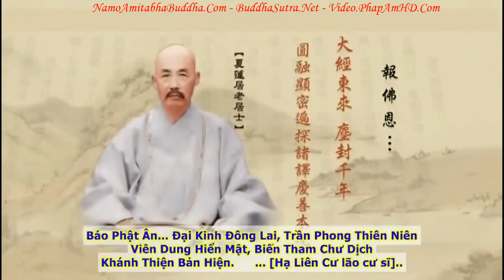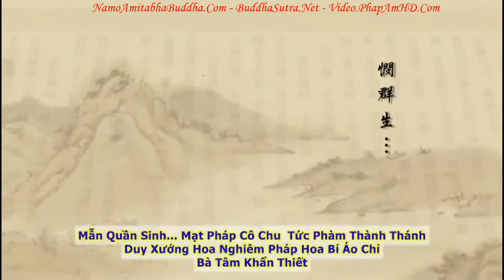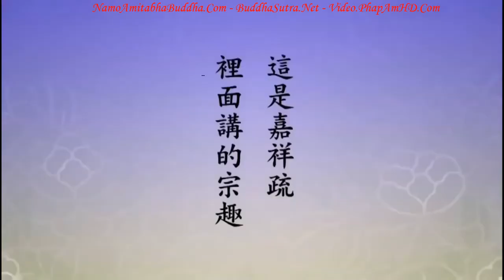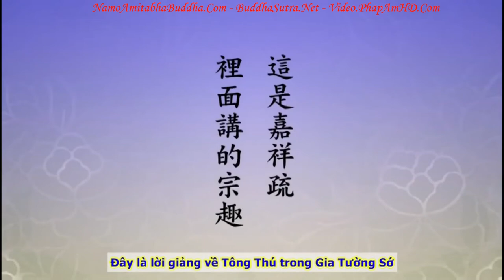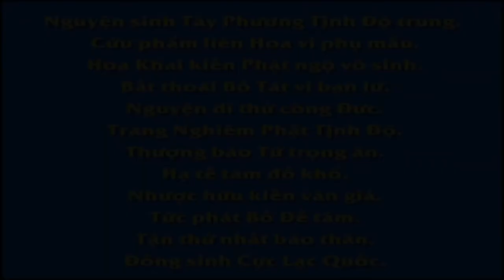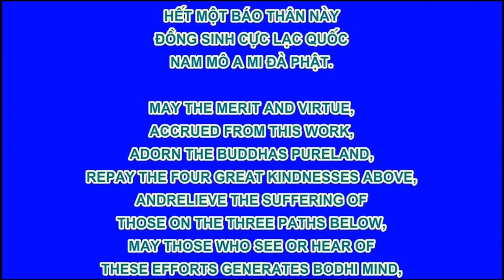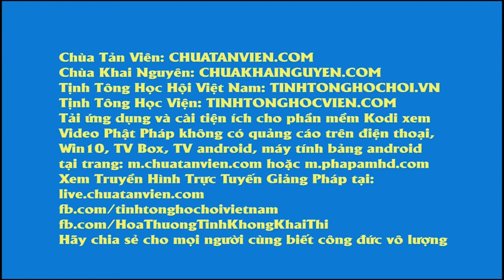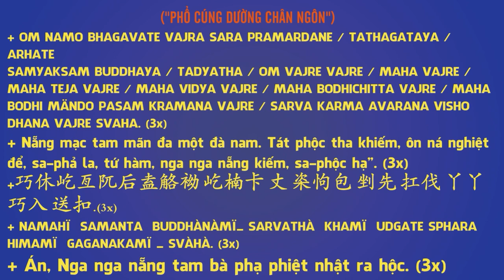TẬP 022, Tướng Do Tâm Sinh, Cảnh Do Tâm Chuyển, Tịnh Độ Đại Kinh Giải Diễn Nghĩa, Diệu Âm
卍 Namo Amituofo
卍 Namo Amitabha
fb. com/hoathuongtinhkhongkhaithi